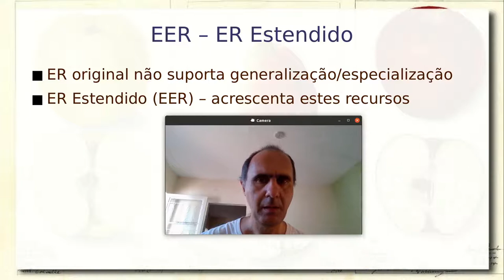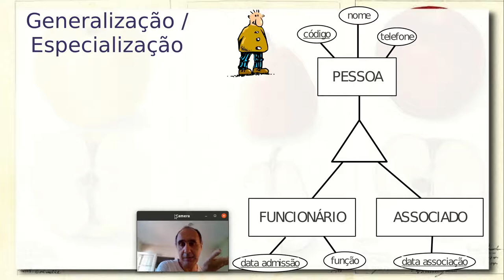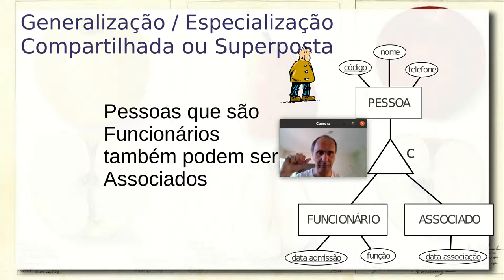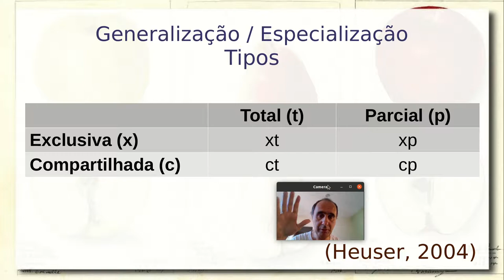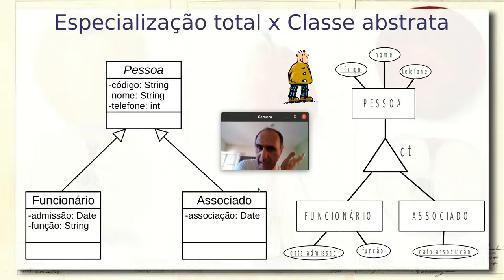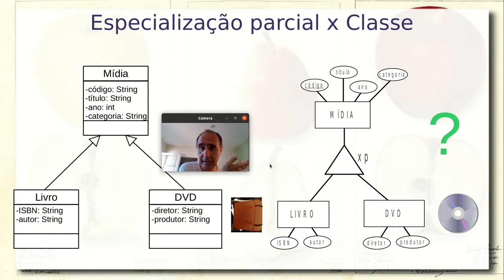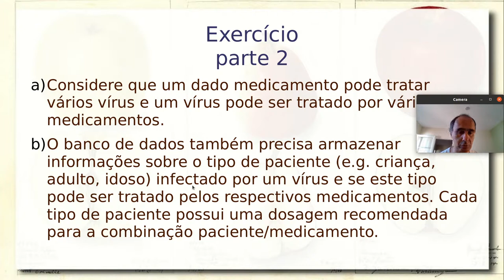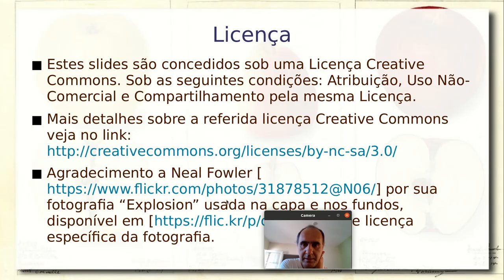Modelagem Conceitual ER e UML / Herança - Aula 20/08 - Bancos de Dados 2021.2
Finalização da explicação sobre modelagem conceitual. Especialização/Generalização em ER e Entidade-Relacionamento Estendido (EER). Herança total e parcial, compartilhada e exclusiva. Comparação de herança total com classe abstrata em UML.